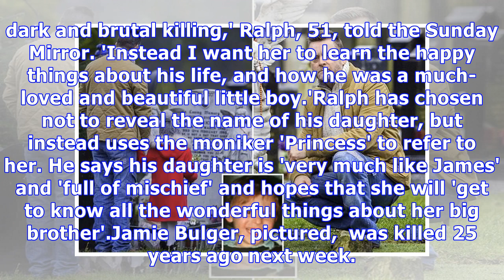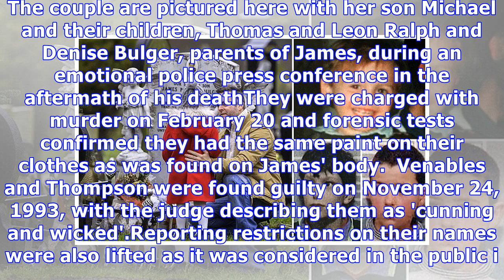James Bulger's sister visit the grave of the brother